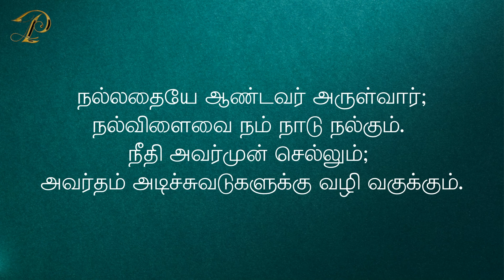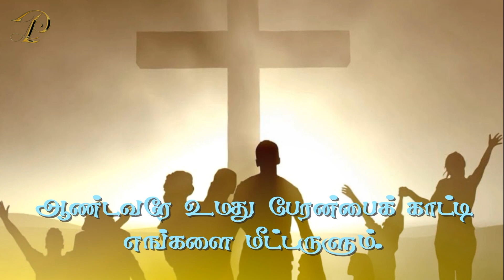இரண்டாம் ஆண்டு | திருவருகைக்காலம் இரண்டாம் ஞாயிறு | RESPONSORIAL PSALM FORSECOND SUNDAY OF ADVENT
திருவருகைக்காலம் 2ஆம் வாரம்

பதிலுரைப் பாடல்

திபா 85: 8ab-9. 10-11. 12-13 (பல்லவி: 7 காண்க)
பல்லவி: ஆண்டவரே, உமது பேரன்பைக் காட்டி எங்களை மீட்டருளும்.

8ab
ஆண்டவராம் இறைவன் உரைப்பதைக் கேட்பேன்; தம் மக்களுக்கு, தம் பற்றுமிகு அடியார்க்கு நிறைவாழ்வை அவர் வாக்களிக்கின்றார்;
9
அவருக்கு அஞ்சி நடப்போர்க்கு அவரது மீட்பு அண்மையில் உள்ளது என்பது உறுதி; நம் நாட்டில் அவரது மாட்சி குடிகொள்ளும். - பல்லவி

10
பேரன்பும் உண்மையும் ஒன்றையொன்று சந்திக்கும்; நீதியும் நிறைவாழ்வும் ஒன்றையொன்று முத்தமிடும்.
11
மண்ணினின்று உண்மை முளைத்தெழும்; விண்ணினின்று நீதி கீழ்நோக்கும். - பல்லவி

12
நல்லதையே ஆண்டவர் அருள்வார்; நல்விளைவை நம் நாடு நல்கும்.
13
நீதி அவர்முன் செல்லும்; அவர்தம் அடிச்சுவடுகளுக்கு வழி வகுக்கும். - பல்லவி